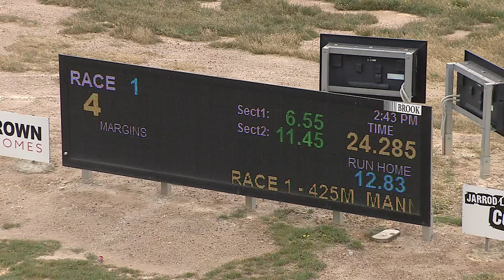BEN FRI 23 OCT 20 R1